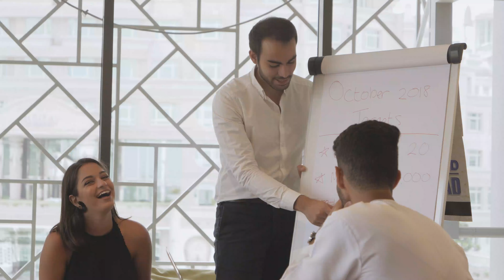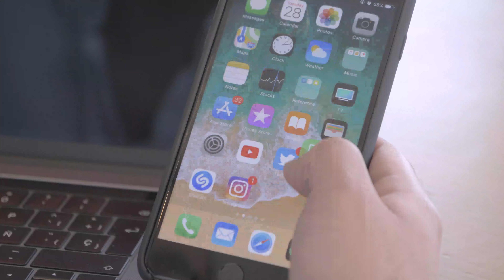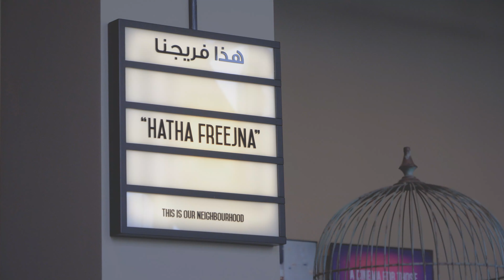Sage: Customer Testimonial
Middle East Customer Testimonial